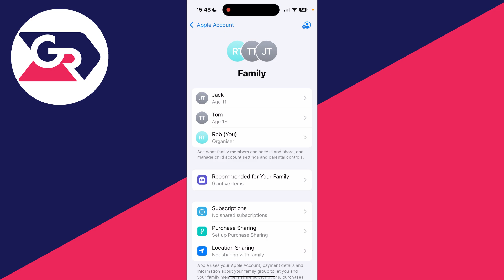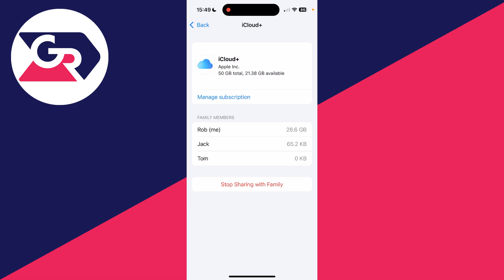How To Share iCloud Storage With Family On iPhone - Full Guide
Learn how to share icloud storage with family on iphone in this video.

GuideRealm